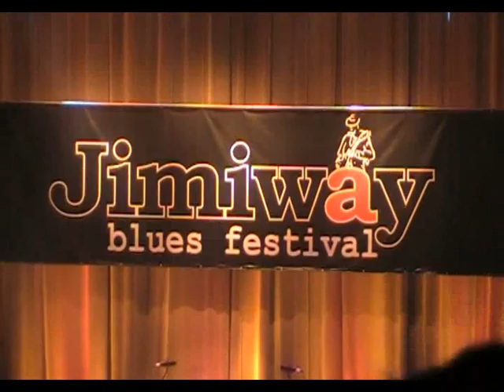18 Jimiway Blues Festival 2008 Ostrow Wlkp Part 3 Larry Garner Dave Hole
18 Jimiway Blues Festival 2008 Ostrow Wlkp  Part 3 Pl Larry Garner Dave Hole - Tabir`70 Jack